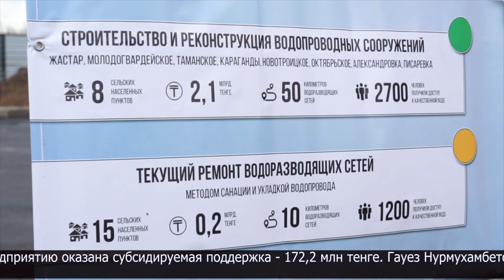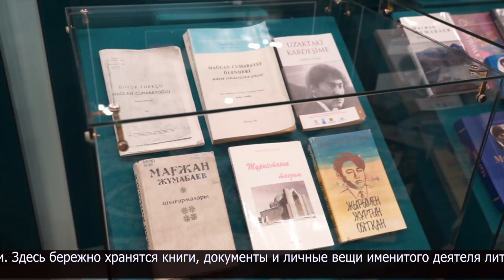Аким СКО посетил район М. Жумабаева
Гауез Нурмухамбетов проинспектировал качество ремонта подъездной дороги к с. Байтерек района М. Жумабаева. Работы стартовали 8 августа. Завершён проект 25 числа того же месяца.